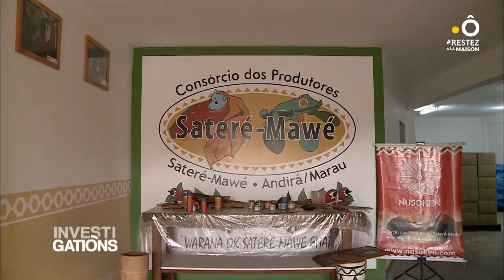France Ô - Le Combat des Fils de la Forêt avec les Indiens Sateré Mawé - Projet Waranà en Amazonie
Découvrez les paysages, la culture, la gastronomie et le Projet Waranà des Indiens Sateré Mawé en Amazonie centrale du Brésil.

Les Indiens Sateré Mawé sont les fils du Waranà et de la forêt : découvrez leur combat pour la préservation de leur identité et de leur territoire à travers le commerce équitable du Waranà-Guaranà des Terres d'Origine.

Depuis 1993, Guayapi achète au prix juste les matières premières issues des forêts millénaires des Indiens Sateré Mawé : Waranà, Muirapuama, Urucum, Técoma-Lapacho, Copaïba, Andiroba... Une part importante du prix payé revient à des projets socio-écologiques de développement durable sur la Terre Indigène.